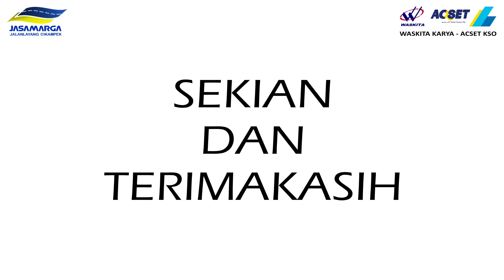Video Drone KaryaWaskita Proyek Jalan Tol Jakarta-Cikampek II Elevated - 22 Desember 2019